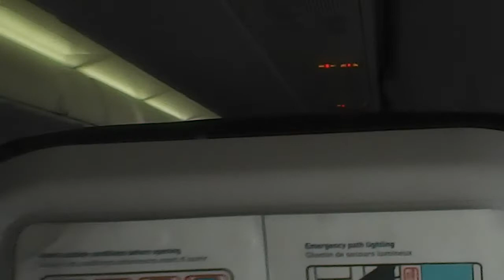From the plane window with Nancy Today